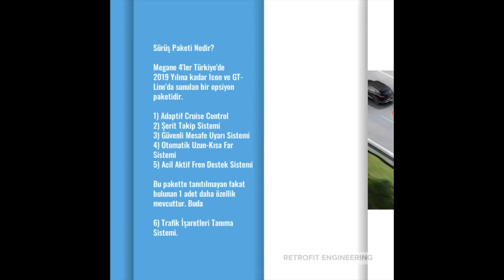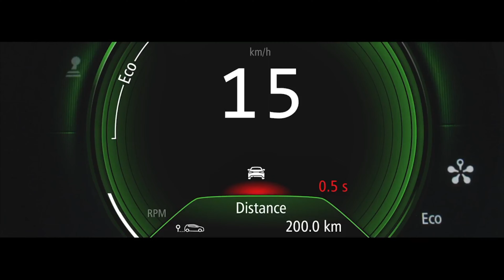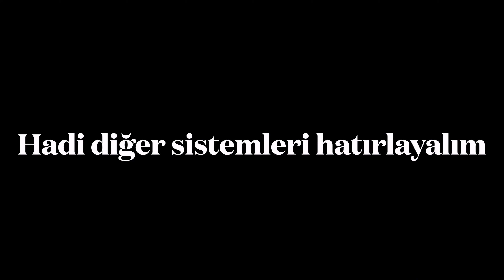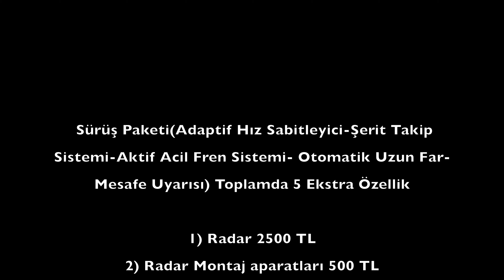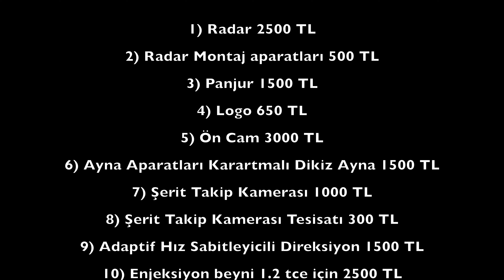Sonradan Yapılamaz Denilen Sürüş Paketini Megane 4'e Yaptık Bütün Detaylarıyla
Her yapmak istediğimiz proje için ''sonradan yapılamaz'' imkansız gibi şevk kırıcı yorumlar yapılır. Fakat bunlardan en fazla 10 dk etkilenip aynen devam ederiz. Sürüş paketide bu şekilde oldu ve yaptık. Bu paket 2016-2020 arasında opsiyon olarak aracı sıfır alırken eklenebilen bir paketti. Fakat 2021 yılında biz bunu sonradan eklemeyi başardık. Hemde Megane 4'e bütün detaylarıyla videomuzda
Retrofit Engineering olarak bir süredir youtube'a içerik üretmek için hazırlanıyorum. Bunu elimden geldiğince profesyonelleşme hedefi olan bir amatör olarak yapacağım. Bu yüzden ilk başardığımız en büyük projelerimizden birinin detaylı videosu yakın zamanda kanalda izleyebileceksiniz.
Bütün projelerimizi zamanında takip etmek için